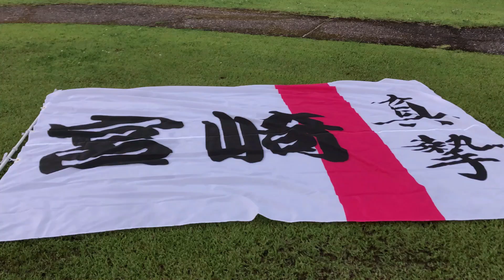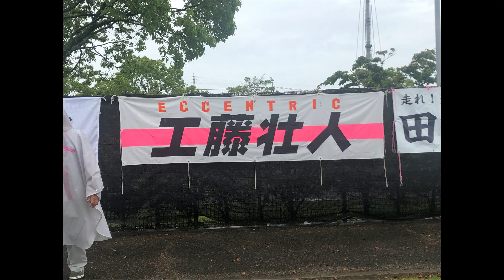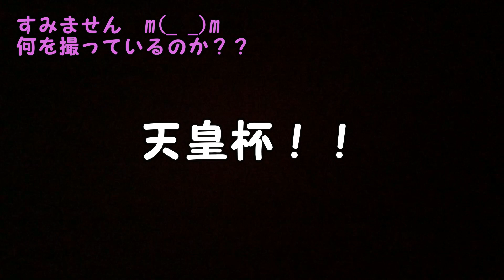テゲバ 2023天皇杯宮崎県予選決勝 テゲバジャーロ宮崎vsミネベアミツミFC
2023年5月7日宮崎県天皇杯予選決勝　テゲバジャーロ宮崎vsミネベアミツミFC　宮崎生目の杜